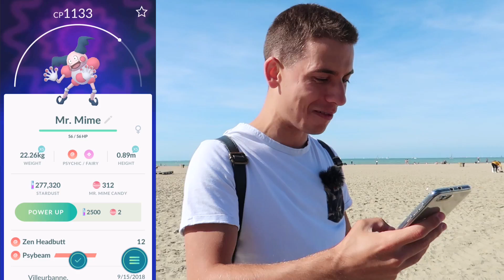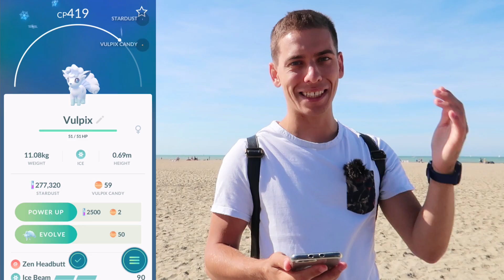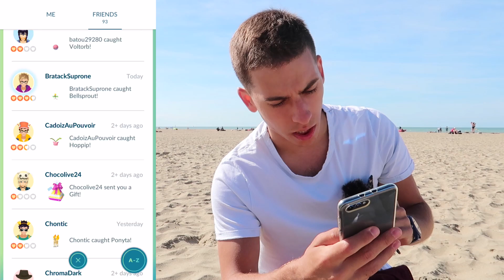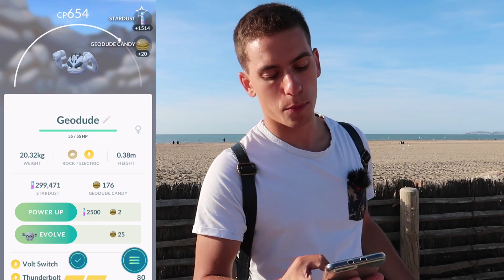GROSSE OUVERTURE D’ŒUFS ULTRA BONUS ! - POKÉMON GO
Cette fois je n'ouvre pas 9, mais 18 œufs pour bien commencer cette période d'Ultra Bonus ! Je veux évidemment des Pokémon Régionaux, voyons ce que nous réserve ces fournées.